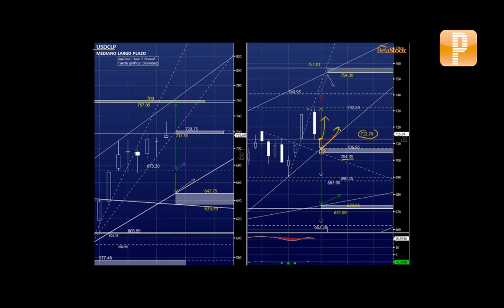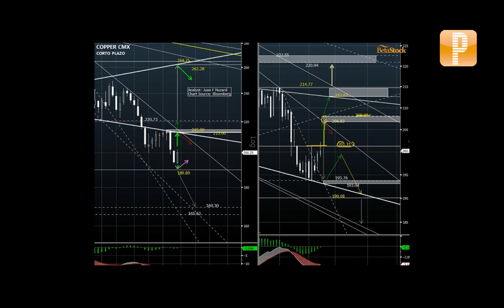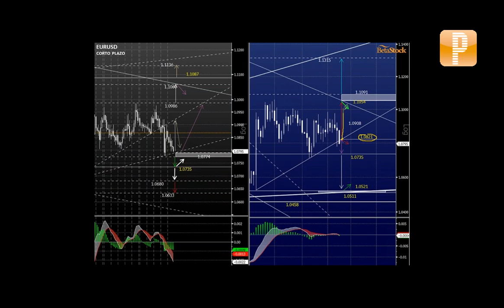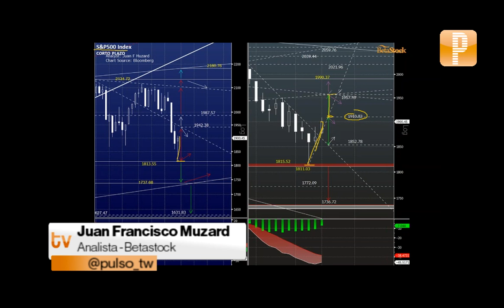Análisis Betastock: "IPSA sobre 3491-3508 debería recuperar buscando 3591